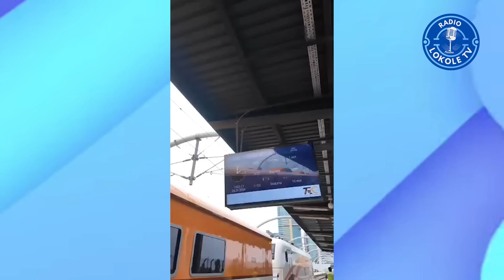ALICE ANDIMI KOBIMA NA SERPENT PONA AFUTA MBONGO YA HOSPITAL YA PAPA NAYE